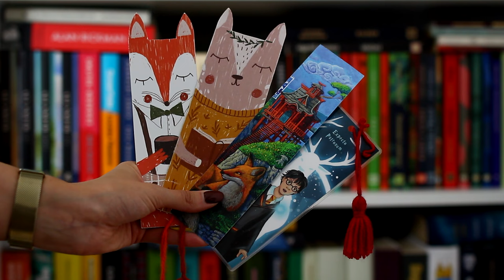Moje czytelnicze nawyki 👀☕ | BOOK TAG 📚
Cześć! Dzisiaj o moich nawykach czytelniczych. Dajcie znać jakie są wasze! Miłego oglądania! ❤

0:00 Wstęp
2:10 Czy mam swoje określone miejsce do czytania?
2:50 Czy używasz zakładek czy zaznaczasz strony na inne sposoby?
3:14 Czy mogę przestać czytać książkę w dowolnym momencie czy muszę doczytać ją do końca rozdziału?
3:58 Czy jesz lub pijesz podczas czytania?
4:45 Czy słuchasz muzyki podczas czytania?
5:25 Czytasz jedną książkę na raz czy wiele?
6:02 Czytasz tylko w domu czy również poza domem?
6:31 Czy zaginanie rogów jest dla mnie akceptowalne?
7:28 Czy piszesz po książkach?
8:30 Kupujesz książki czy korzystasz z biblioteki?
9:50 Czy organizujesz swoje książki na regałach według określonego systemu?
11:00 Czy czytasz recenzje książek przed ich przeczytaniem?
12:15 Wolisz książki nowe czy używane?
13:02 Jak długo czytasz jedną książkę?
13:55 Czy zdarza Ci się ponownie czytać książki?
15:22 Zakończenie